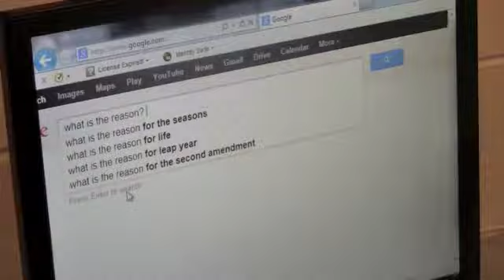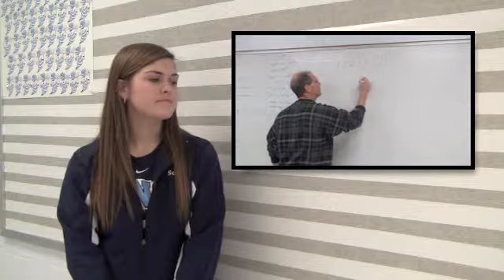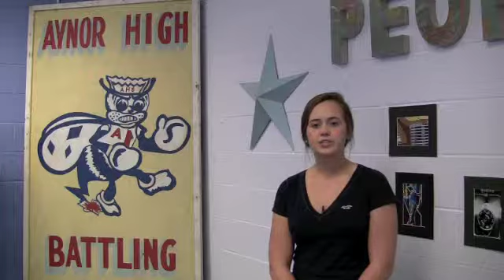Questions and Answers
Questions and Answers around AHS